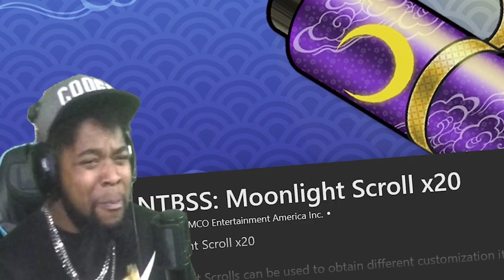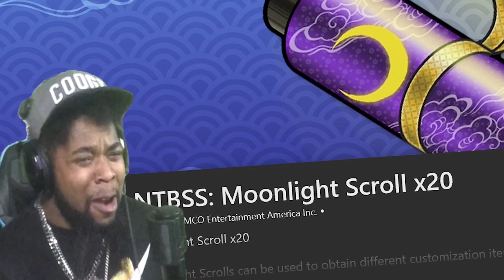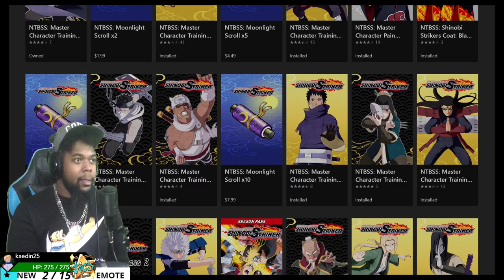Shinobi Striker- Is The Moonlight Scroll Worth It?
In this video we play Shinobi Striker! Ever wonder if the Moonlight Scrolls for Shinobi Striker was... worth it? Take a look at this video and how we determine if they're good enough to buy! Enjoy